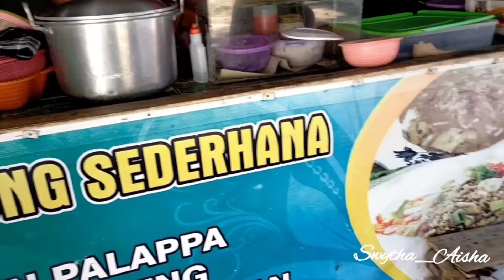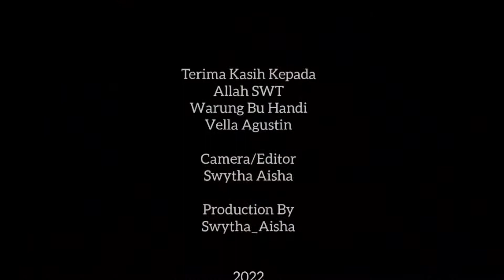Wisata Kuliner "Tajin Palappa", Bondowoso, Jatim (Swytha Aisha)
Hy.. Swytha Aisha lagi jalan-jalan nie ke Kabupaten Bondowoso, Jawa Timur.
Sambil wisata alam Bondowoso, Swytha wajib mencicipi kuliner yang ada di kota yang dijuluki "Kota Tape" ini. Nah akhirnya ketemu nie dengan menu "Tajin Palappa" atau Bubur Bumbu.
Wah, bikin penasaran aja apa sih "Tajin Palappa" itu.. ? bagaimana rasanya..?

yuk cuuuss.. kita wajib cobain menu yang satu ini...

Selamat Menyaksikan dan Selamat Mencoba..